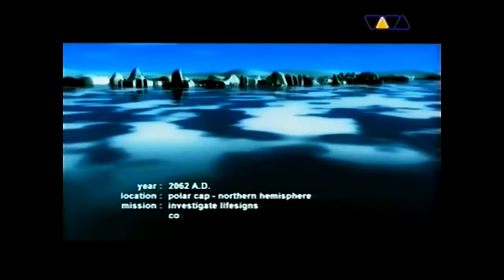GrooveZone – Eisbaer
Composed By –  Martin Eicher
Mixed By – DJ Ba Back (Frédéric Christophe Arnaud de Backer)
Producer – Dance To The Beat (Frédéric Christophe Arnaud de Backer)